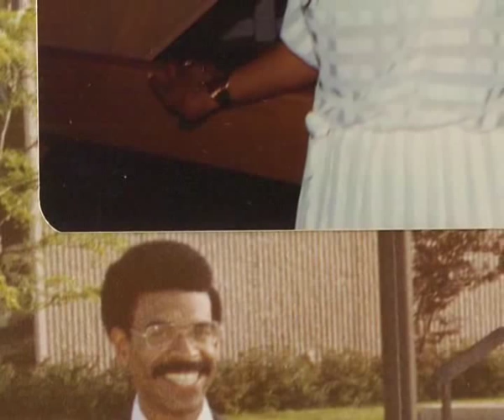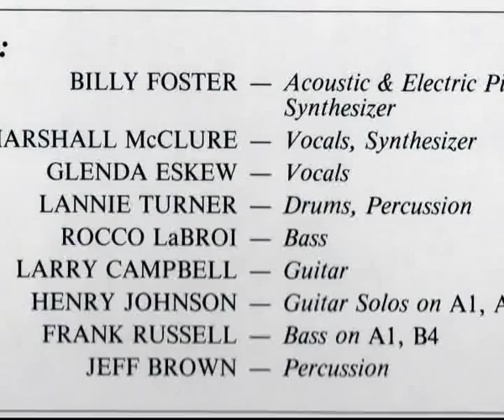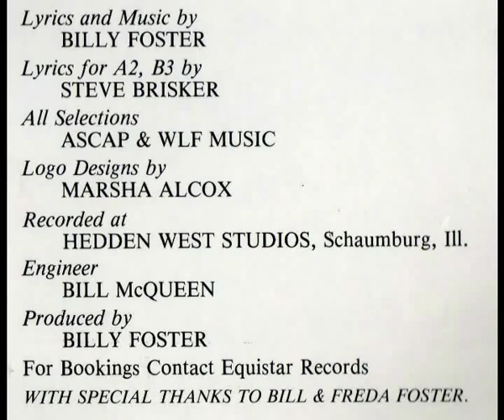BILLY FOSTER & AUDIO - I NEED YOUR LOVE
From the S/T Lp (1983) - Here's an interview of Mr Foster below.
Thanks to Mr Foster for the great picture and for his kindness !!

Interview of Mr Foster (28/01/2010)

Hi Mr Foster, firstable i have to say that it's a great great honor and privilege to have the possibility to talk with you !!
Here's my questions :

When and where are you born ? Have you sisters & brothers ?
Were your parents musicians ?
When have you begun to do music ?

Mr. Foster : Hi, i was born June 5, 1947 in Gary, In USA. I have no sisters or brothers. My mother played piano by ear. I started piano lessons at the age of seven.

I have a bachelor's degree from Defiance College in Defiance, Ohio and a
masters from Roosevelt University in Chicago

When I got out of undergrad school I got a job teaching here in Gary and
in 1980 took an additional position as jazz piano teacher at Valparaiso
University

L : What are your musical influences, your favorite artists ?
What are your all time favorite LPs

Mr. Foster : I am basically a jazz musician that's why the album has a jazz influence.
For that reason the majority of my favorite musicians are jazz musicians
Duke Ellington, Herbie Hancock, Oscar Peterson, Miles Davis, Chick Corea,
McCoy Tyner, Cannonball Adderley, Freddie Hubbard, Art Blakey etc. - I have
lots of favorites.

Some of my favorite lps are Four and More- Miles Davis,
Maiden Voyage, Speak Like a Child  -Herbie Hancock
Anything by Ellington, Cannonball, Blakey or Oscar

L : How and when " Billy Foster & Audio " was created ?

Mr Foster : In 1979 I had a job playing keyboards with the singing group "The
Impressions"  at the time it included Fred Cash, Sam Gooden and Reggie
Torian. That was one of my first experiences with R&B since high school
(in high school we listened to it all the time ,I even had an instrumental
R&B band then) I decided to try and write some R&B tunes myself, both
vocal and instrumental. Fortunately , I had some friends who were
excellent musicians so I asked them to rehearse and make some home
recordings of the tunes. Always On My mind may have been one of the first
of those. My cousin wrote the words for that one.

When I left the "Impressions" I put the "Audio" band together (1979) with
most of these same musicians -- the ones you hear on the album. This band
remained together, with few alterations, for about twelve years.

L : Can you talk about the making of the 1983 Lp ?
" I need your love " is one of my all time favorite song, can u tell me
about the genesis of this wonderful song ? What is your opinion about it ?

Mr Foster : In 1983 I decided that we needed to make an lp. I had continued to write
both music and lyrics through the years and we were performing them on our
gigs with good response from the audiences. "I Need Your Love" was one of
these. I'm glad that you like it.

L : When have you begun to use synthesizer ?

Mr Foster : I first played a synth with the "Impressions" and shortly after, bought
one of my own.

L : What ever became of Brenda Marshall McClure & Glenda Eskew ? (so
INCREDIBLE voices !)

Mr Foster : Brenda Marshall lives in Texas and Glenda lives here. Both still sing. All
of the members of the band remain good friends. Lannie, Rocco, Henry,
Frank, Jeff and I continue to perform together though mostly in the jazz
format.

L : What's your favorite
personnal composition ?

Mr Foster : I've composed a lot of music over the years, my favorite is always the
piece I'm working on.

L : What are your projects in the future ?

Mr Foster : We're currently working on a jazz cd with several of my tunes. That should
be out in April.

L : And to finish, would you like to say something to the french audience who
still love your music ?

Mr Foster : Writing music is dear to me. I am certainly very,very happy when I hear
that the people in France like what I have written. I am humbled and
grateful. Enjoy!!!

Billy Foster